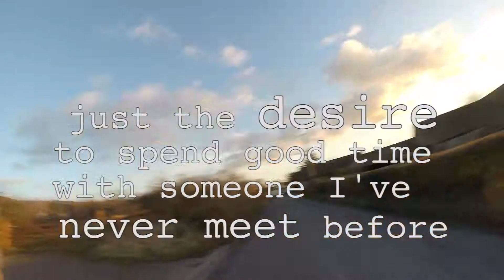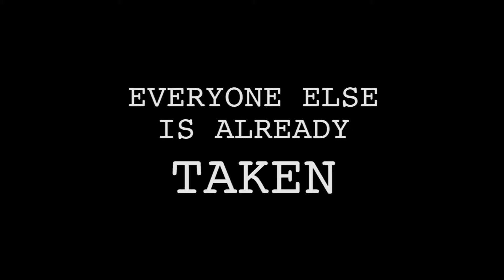I CRASHED A STRANGER'S CHRISTMAS PARTY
I invited myself to a STRANGERS HOUSE for Christmas.
I didn't want to stay alone for Christmas Eve so I invite myself to a stranger's house.
I never meet these people before. Seeing two people in a house garden I stopped to ask for a drink as I was thirsty. They say yes and let me in the house. Then we start talking. They offered me some snacks, a beer. Half an hour later we were playing games. They show me their beautiful house (actually a villa) and then I coocked a pasta carbonara for them.
This is  a lesson for everybody. Believe more in yourself. Be crazy. Talk to strangers. and have FUN!